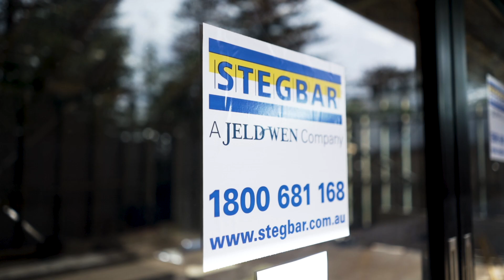Alumiere by Stegbar - My choice of windows & doors at The PAUSE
Have you ever driven past a house and thought something is just, not right?  This happens to me all the time and it is often the windows and doors as they can make or break the look of your home.  So, you want to get it right!  At The PAUSE I wanted the windows & doors to be a feature.  Stegbar introduced me to their Alumiere range and it was love at first sight!